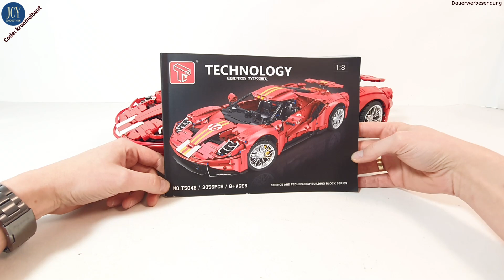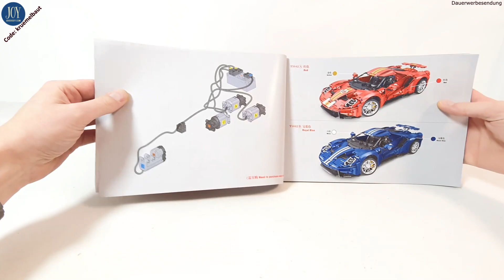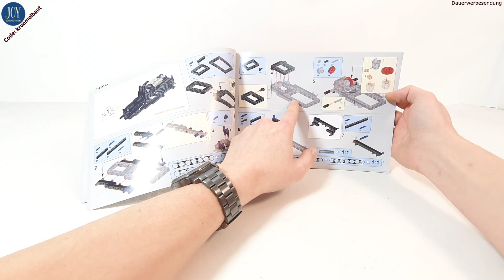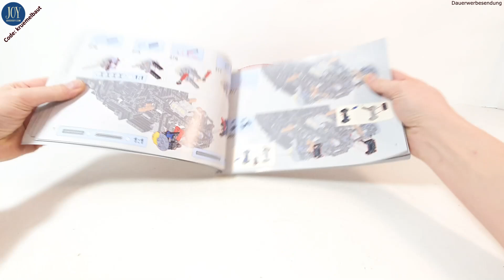Review! TGL ( Taigaole ) T5042 - Ford GT 1:8